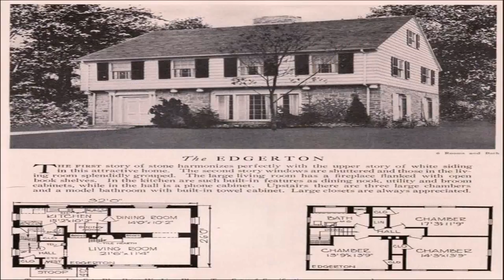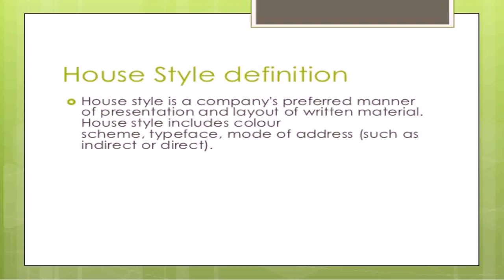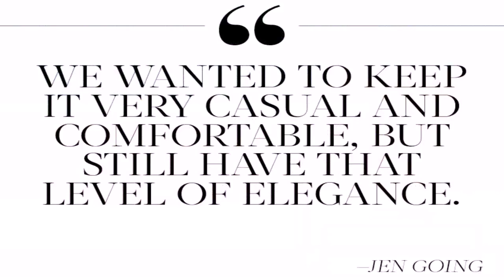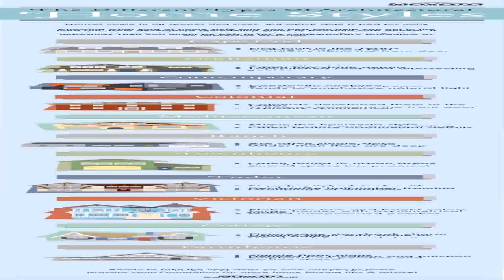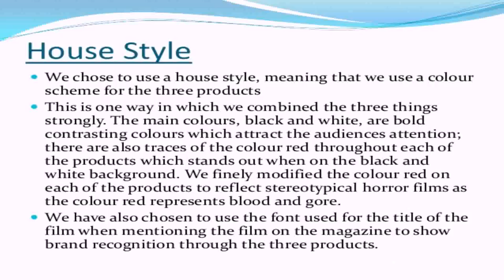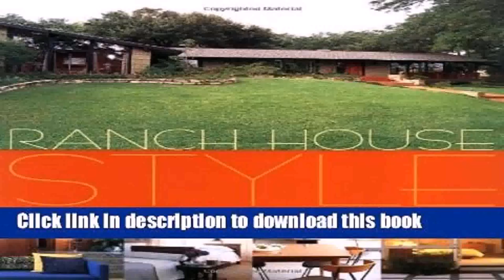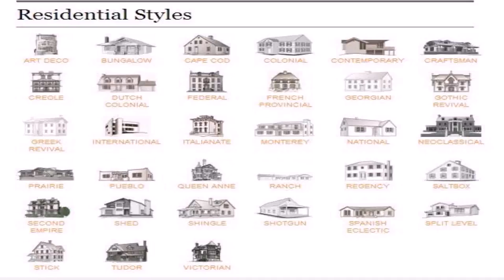Corporate House Style Meaning (see description) (see description)